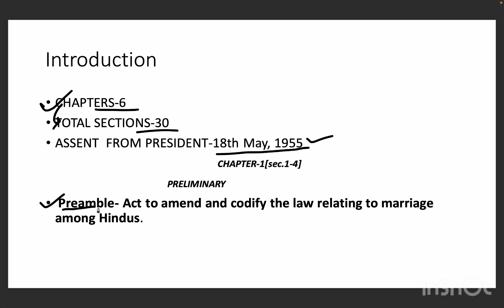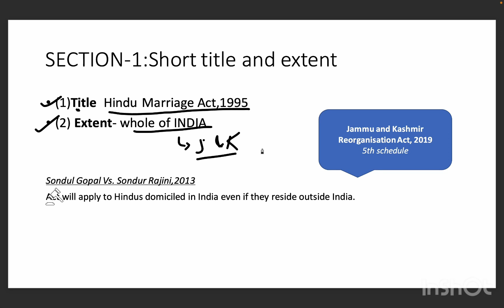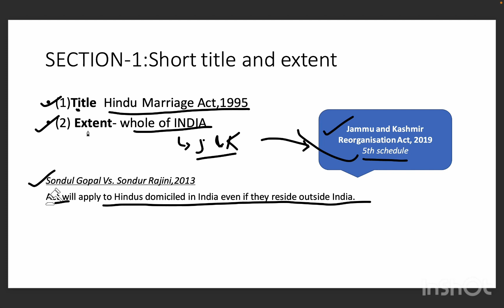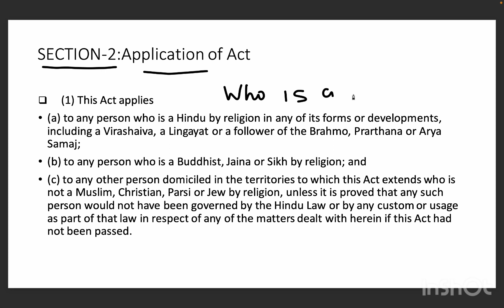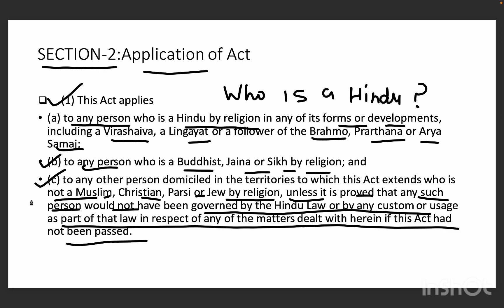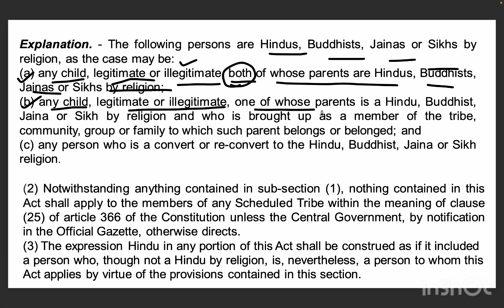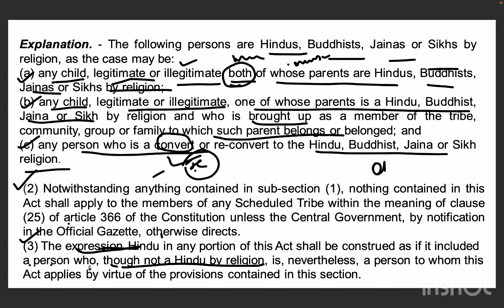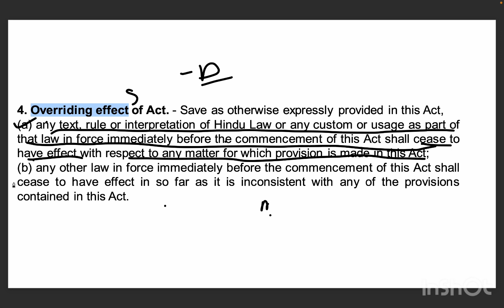Who is a Hindu under hindu law?|Hindu marriage Act 1955|Section 1 to 4 of Hindu marriage Act 1955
This video contains introduction of Hindu marriage act,1955 . It also explain who is a Hindu including section 1,2,3 and 4 of the act with important case laws.